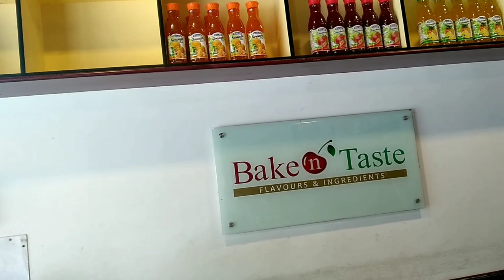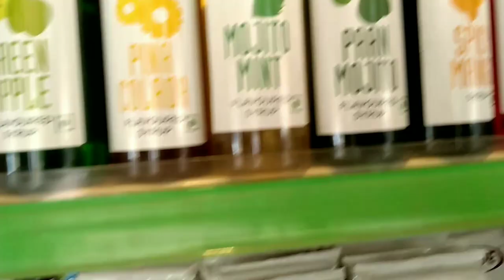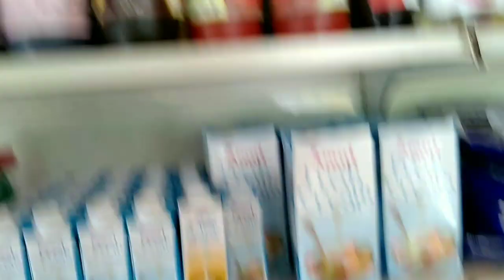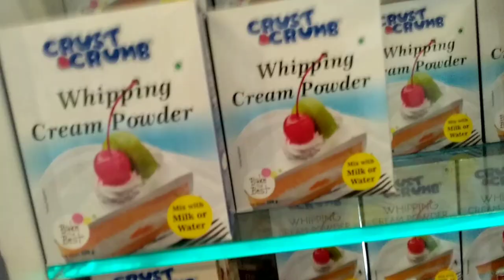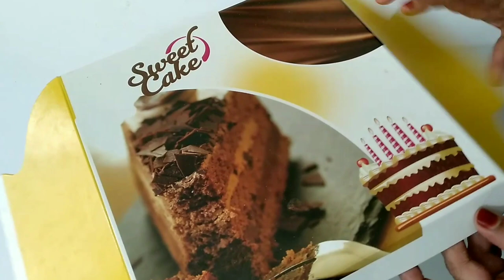Bakers ഷോപ്പിലേക്ക് ഒരു യാത്ര || Bake n Taste, Manjeri || 219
Today I am sharing you a vlog that from where did I purchase my baking products.